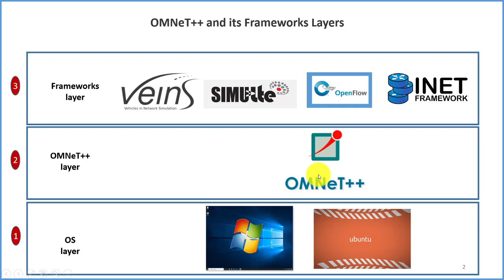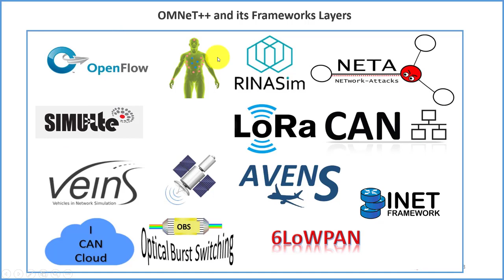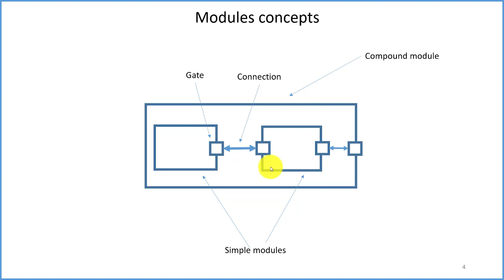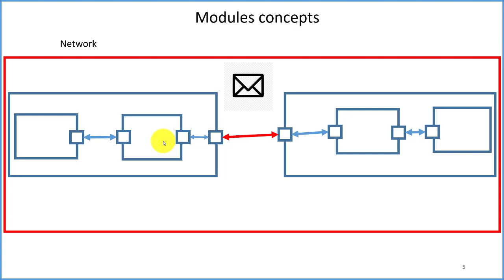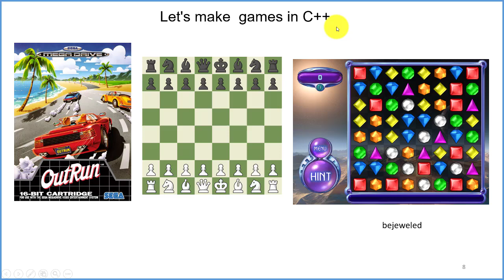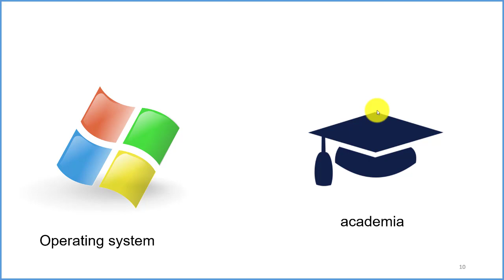Should you learn C++? What & Why الدرس الاول لماذا نتعلم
في هذا الفيديو نجيب على اهم سوال وهو:
لماذا نحتاج لغة سي بلاس بلاس في الاومنت بلاس بلاس

OMNeT++ is an extensible, modular, component-based C++ simulation library and framework, primarily for building network simulators.

00:00 Intro
00:27 OMNeT++ and its frameworks based C++
03:45 Modules of OMNeT++ based C++
07:02 Let's make games(pubg)  C++
08:26 Operating and academic based iC++

Dear researchers,

Best regards,
Mahmood A. Al-shareeda